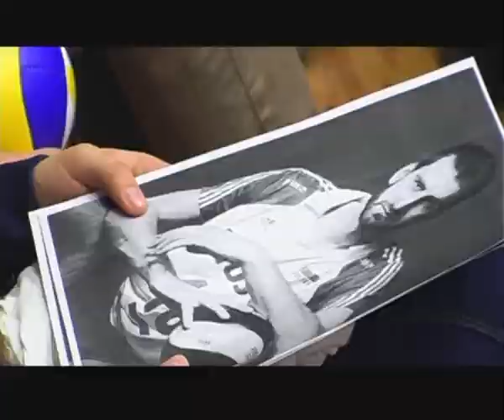Marcin Możdżonek w Gimnazjum nr 13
Szkołę odwiedzili już m.in. Bartosz Kurek, Jakub Jarosz i Zbigniew Bartman. Dziś we wrocławskim Gimnazjum nr 13. im. Unii Europejskiej pojawił się inny z siatkarzy polskiej kadry Marcin Możdżonek. Środkowy znalazł kilkadziesiąt minut by porozmawiać z uczniami i odpowiedzieć na ich, często bardzo dociekliwe, pytania.